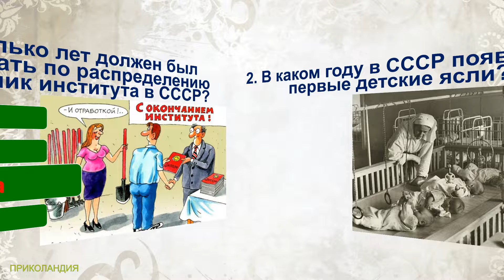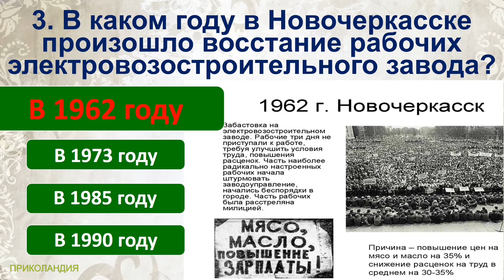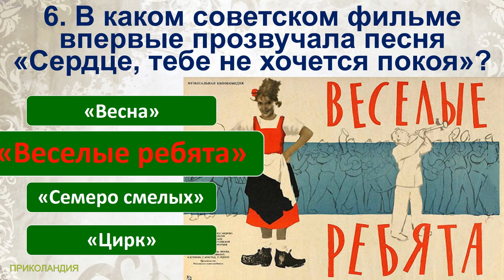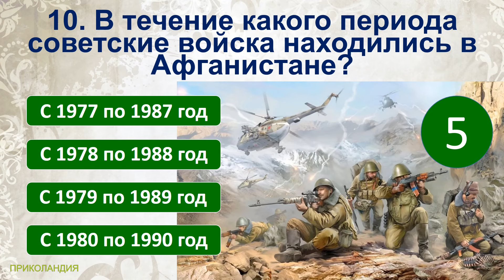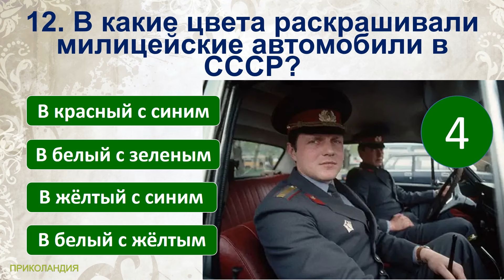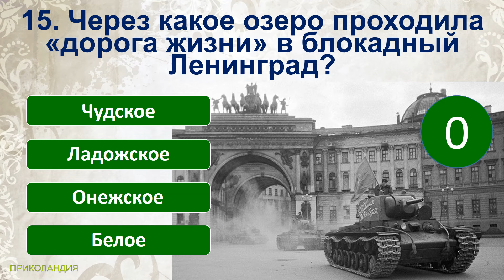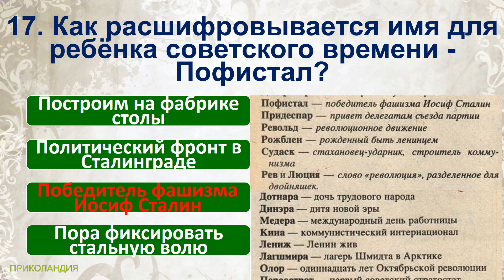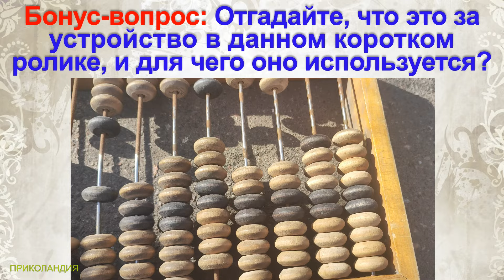ТЕСТ 928 Факты из нашего прошлого Угадай 20 вещей из СССР Какие помнишь факты?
Сегодняшние вопросы в тесте:
1. Сколько лет должен был отработать по распределению выпускник института в СССР?
2. В каком году в СССР появились первые детские ясли?
3. В каком году в Новочеркасске произошло восстание рабочих электровозостроительного завода?
4. Как в советское время в народе прозвали модную новинку — дутые сапоги?
5. По мнению Самуила Маршака, девочки сделаны «из конфет и пирожных, и сластей всевозможных». А из чего сделаны мальчики?
6. В каком советском фильме впервые прозвучала песня «Сердце, тебе не хочется покоя»?
7. Какой советский артист цирка выступал под сценическим псевдонимом «Карандаш»?
8. Каким советским орденом был награжден президент США     Дуайт Эйзенхауэр?
9. «Говорит и показывает Москва! У микрофона ...» — какой советский спортивный комментатор начинал свою работу с этих слов?
10. В течение какого периода советские войска находились в Афганистане?